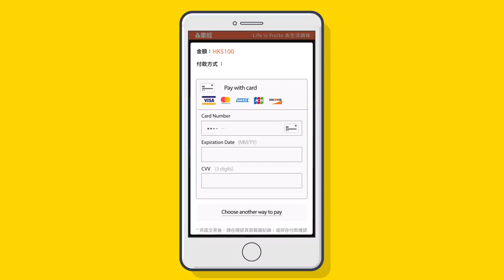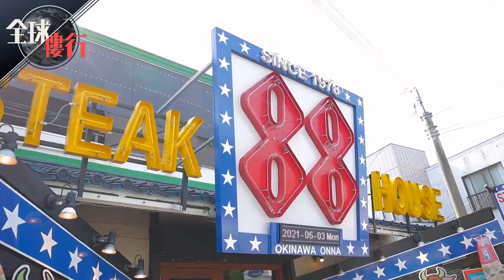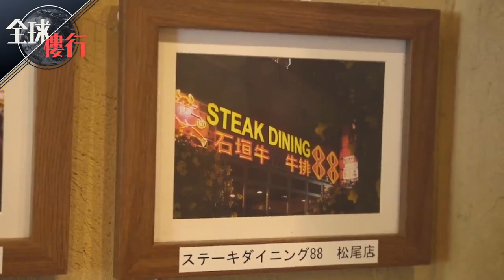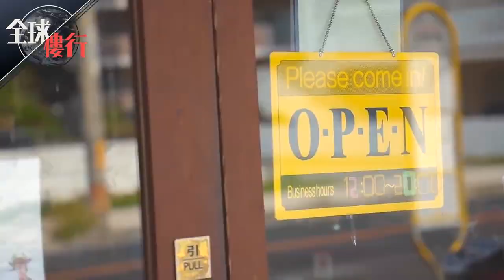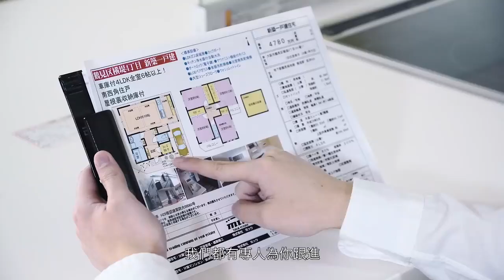移家到日本．第二集｜港男工作簽證移日 推薦搵工要靠當地市役所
🇯🇵Sakura Japan呈獻 移家到日本．第二集下星期一 首播｜港男工作簽證移日 推薦搵工要靠當地市役所

第二集現年42歲的George，以工作簽證隻身從香港來到沖繩，曾在東京讀書的他說得一口流利日文，在當地生活不成問題。曾在香港從事飲食業的他，坦言在香港日夜忙碌只為糊口，沒有生活。在2018年獲得連鎖餐廳批出工簽移居沖繩，並且有公司提供宿舍，令他省卻不少租金。然而在日本餐廳工作了3年，訪問中George亦分享如何搵工跳槽的小貼士，他推介去市役所中的Hello Work（ハローワーク）搵工。

☎️歡迎致電查詢☎️
📍地址：尖沙咀寶勒巷4號金帝行7樓全層 (星期一至日 11am-7pm)
Sakura Japan專營一手及二手日本房地產，提供日本全國各類型物業買賣、租務管理、投資經營管理簽證等服務，亦有駐日團隊，為客戶進行實地考察，驗樓、收樓，提供真正一條龍服務。

eprintGroup集團成員 (HKEX：1884)
海外投資・信心保證